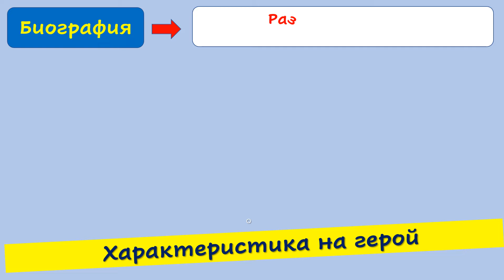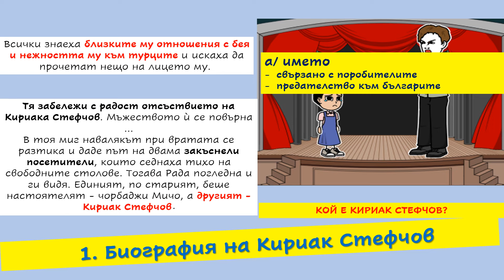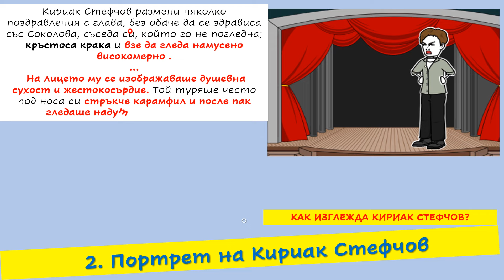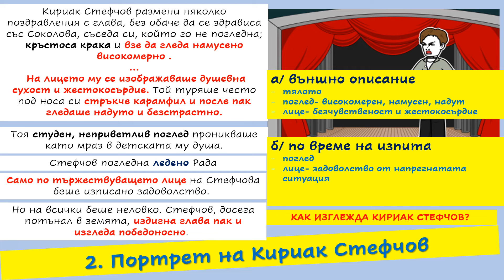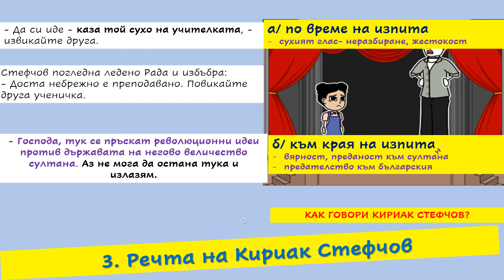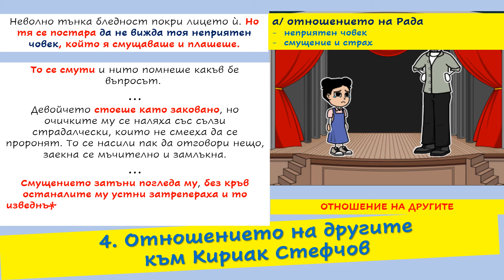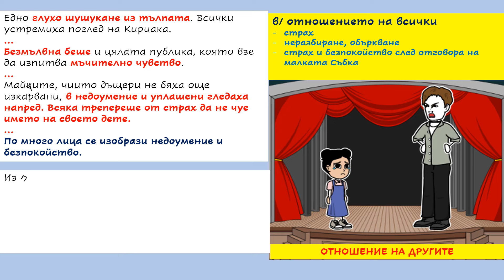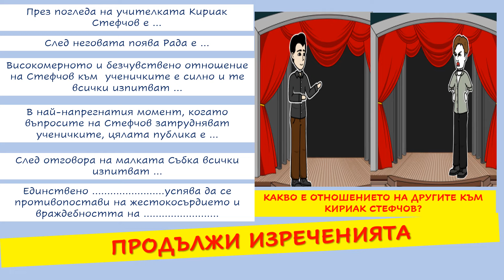ХАРАКТЕРИСТИКА НА КИРИАК СТЕФЧОВ